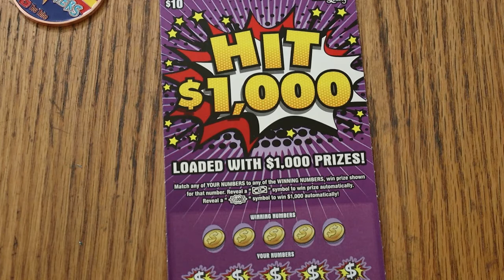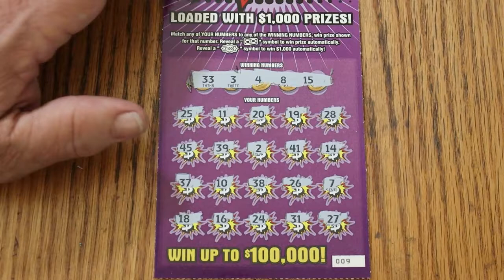ARIZONA LOTTERY💥DAY 5💥HIT $1,000💥